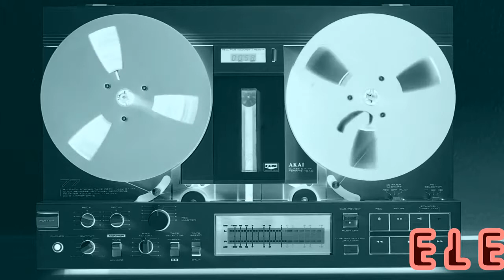ELECTRO MISSION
Suena a tópico pero es verdad, todo aquel que milita en la escena techno antes militaba en la escena breaker. This is... Fresh!!